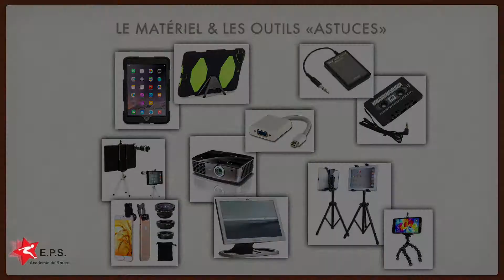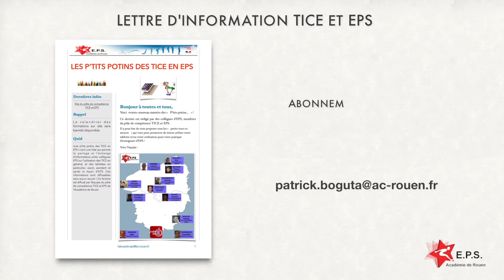Formation EPS au numérique dans l'académie de Rouen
Une journée de la formation EPS au numérique dans l'académie de Rouen